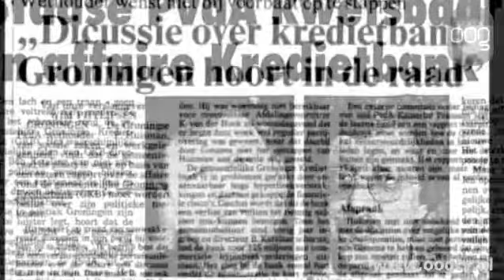Oud-wethouder Ypke Gietema overleden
De Groningse oud-wethouder Ypke Gietema (PvdA) is zaterdag overleden.  Gietema is 71 jaar geworden.  Gietema werd in 1942 geboren in Maarn maar groeide op in het Friese Cornjum. Na een studie aan de HBS in Leeuwarden studeerde hij sociologie aan de Rijksuniversiteit. In 1969 werd hij benoemd tot docent en coördinator bij de voormalige sociale academie in de stad.  Groninger Museum In 1974 maakte Gietema kennis met de politiek toen hij gekozen werd tot raadslid in de gemeente Groningen. Vier jaar later werd hij wethouder toen hij Max van den Berg opvolgde als wethouder van Ruimtelijke Ordening. Gietema zou zich tijdens zijn ambt bezig houden met verschillende grote, vaak ook controversiële, bouwprojecten in de stad, zoals de nieuwbouw van het Groninger Museum. Voor zijn bijdrage aan de architectuur zou hij later de Rotterdam-Maaskantprijs ontvangen.   Inrichting wethouderskamer Een politiek relletje volgde in de zomer van 1990. Een tijdschrift onthulde dat de vergadertafel en stoelen op de wethouderskamer van Gietema samen meer dan 5.300 gulden hadden gekost. GroenLinks eiste opheldering, maar Gietema noemde de kritiek onzinnig.